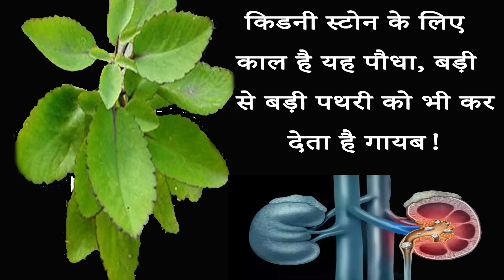किडनी स्टोन के लिए काल है यह पौधा, बड़ी से बड़ी पथरी को भी कर देता है गायब!